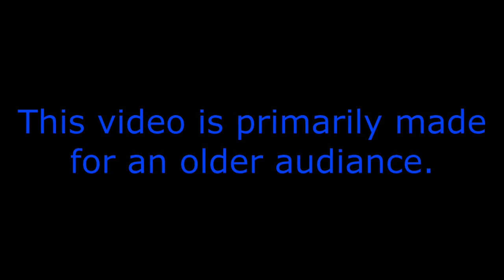ChanceIchio's Fate/Grand Order Cosmos in the Lost Belt: Permafrost Empire Anastasia Part 4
In this video, we learn why this is the empire of beast's when we meat the locals.

Please visit my Go Fund Me.